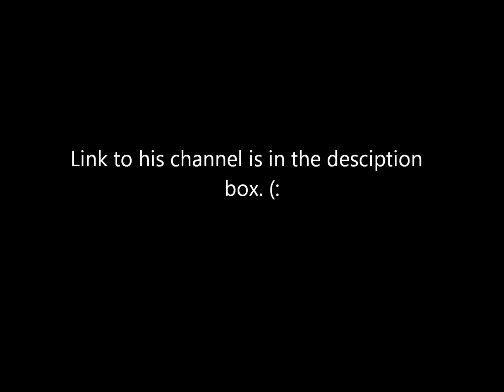Babies SA1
Babies have their first SA1. Which turns into a quarrel..